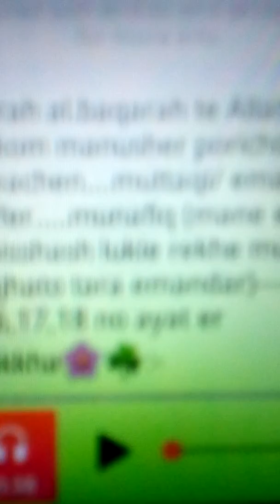Short tafseer..surah baqarah 16-18 ayat..prt 1- shekh mustafizur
About munafiq